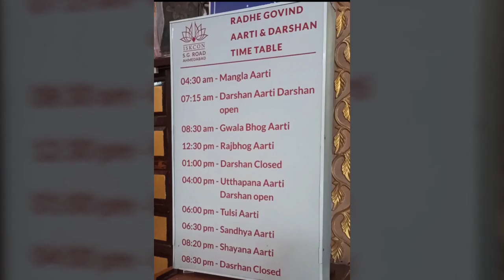ISKCON temple | ISKCON TEMPLE IN AHMEDABAD | Navratri Darshan